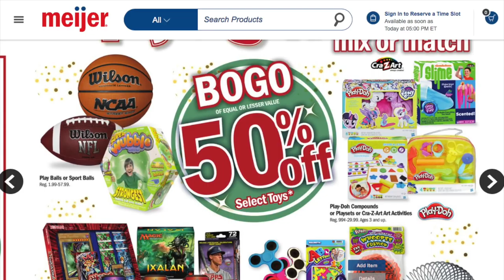50% BOGO Meijer - Price Match - Walmart & Target